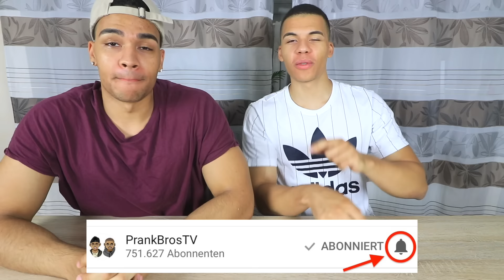GUMMI ESSEN vs ECHTES ESSEN 7 !!! | Kelvin und Marvin